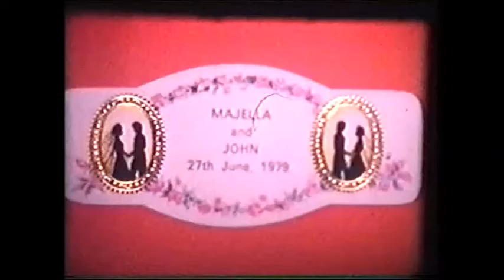McCaul (Hogan ) Weddings